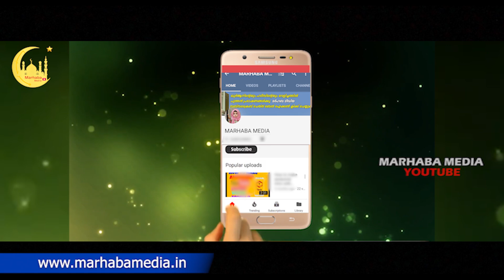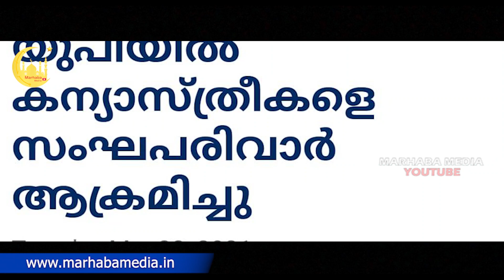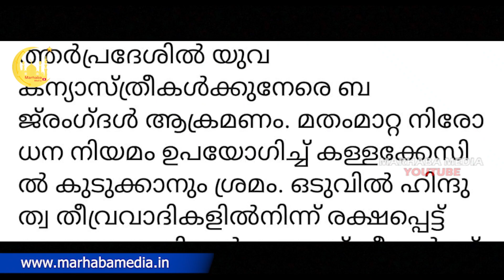🔴കന്യാസ്ത്രീകളെ സങ്കികൾ കൂട്ടത്തോടെ ആക്രമിച്ചു ഞെട്ടിപ്പിക്കുന്ന സംഭവം│Marhaba Media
Topic :- കന്യാസ്ത്രീകളെ സങ്കികൾ
കൂട്ടത്തോടെ ആക്രമിച്ചു
ഞെട്ടിപ്പിക്കുന്ന സംഭവം